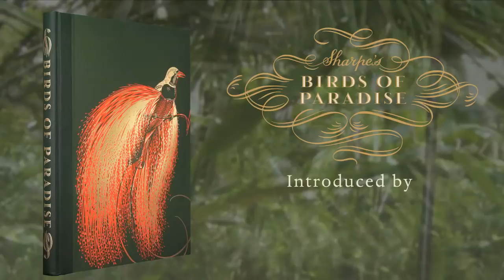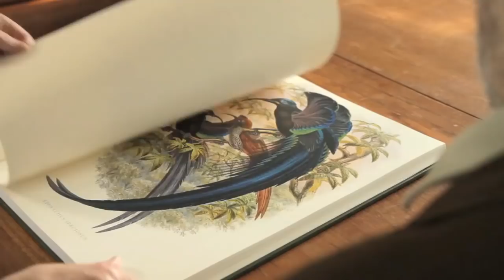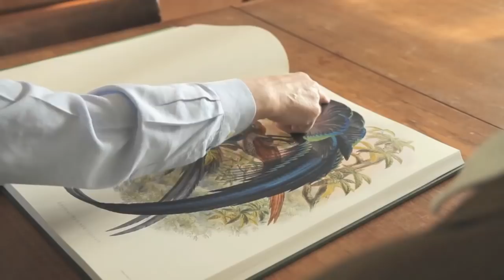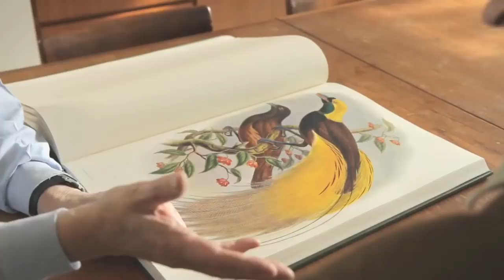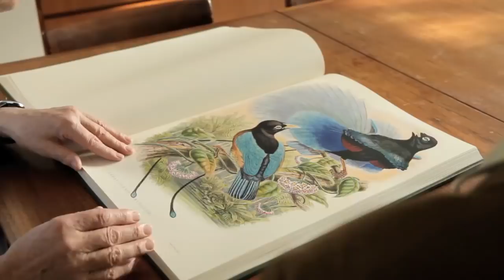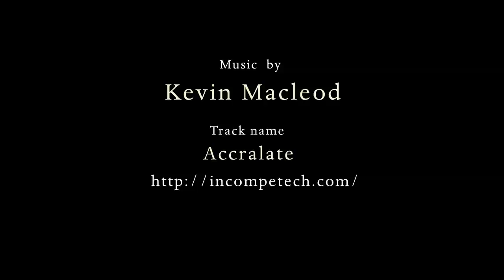David Attenborough on Sharpe's Birds of Paradise | The Folio Society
Sir David Attenborough discusses Sharpe's Birds of Paradise with Production Director Joe Whitlock Blundell.

The Folio Society is proud to reproduce, for the first time, all 79 plates of Sharpe’s Birds of Paradise in book form at their actual size, with a foreword by David Attenborough. At the time when this remarkable book was first produced, lithographic plate reproduction had reached its peak of subtlety and precision. The illustrations showed these fabulous birds in radiant colour and exquisite detail. With this edition, you now have the opportunity to own an extraordinary work of natural history.

At the end of the 19th century, Richard Bowdler Sharpe published his Monograph of the Paradiseidae and Ptilonorhynchidae. Dedicated entirely to birds of paradise and bower-birds, it is one of the greatest bird books and, for many, the most beautiful ever created.

The illustrations showed these fabulous birds in radiant colour and exquisite detail. Their beauty is breathtaking – from the Great Sicklebilled Bird of Paradise, with its shimmering plumage and long, sweeping tail feathers, to the Emperor Bird of Paradise with its foamy white and golden plumage. The book is an ornithological and artistic triumph.

The Folio Society produces beautifully crafted collector’s editions of the world’s greatest books, each with unique illustrations or specially researched photographs throughout. Find the books you love at foliosociety.com.